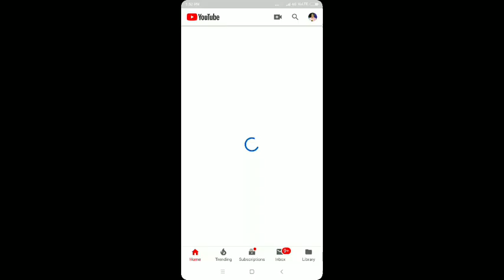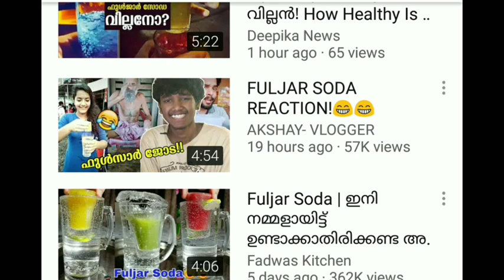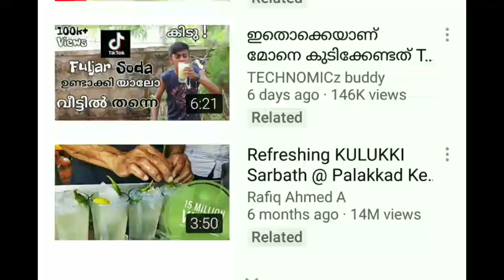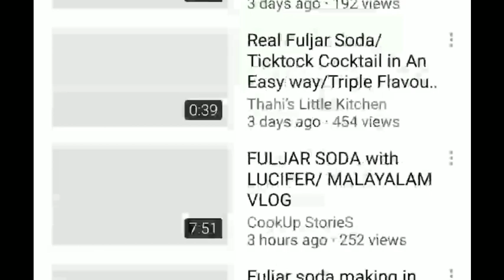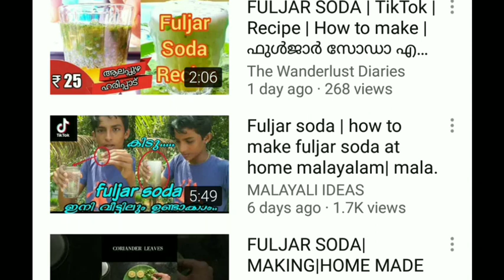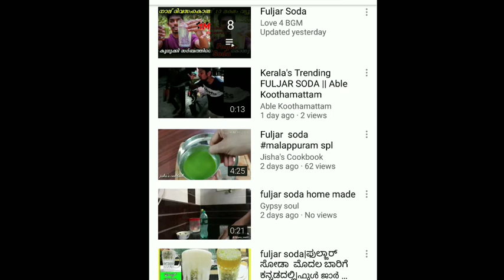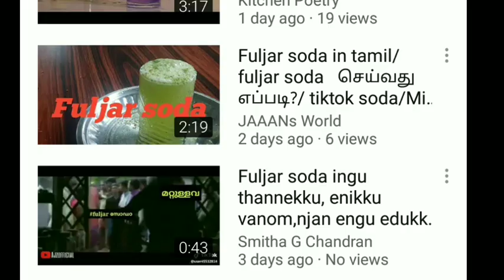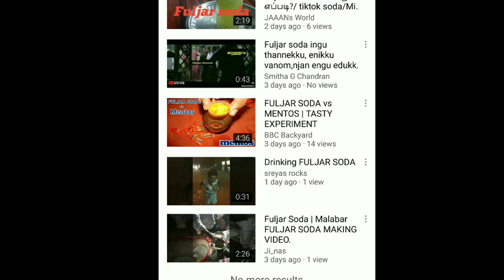Full Jar Soda and YouTube Channels